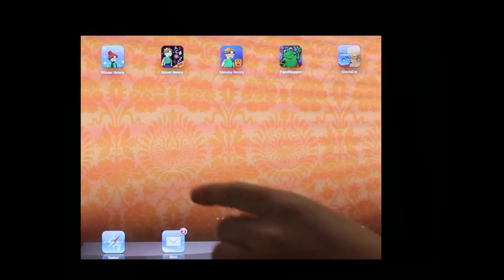Winter Henry from Campfire Apps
**Join Henry in his latest adventure for a ton of winter fun!**
Henry's Winter Headlamp is an exciting seek-and-find game designed for preschoolers, but fun for everyone!
Help Henry use his magic headlamp by moving the spotlight on the screen to uncover all of the winter objects that are hiding in the darkness. Try to find all of the characters and objects in the shortest amount of time, or try to beat your own time. Play again to find another randomly chosen set of objects. Enjoyable game play for young children for the winter season and the whole year through!
After completing the seek-and-find activity, children are able to choose prizes to decorate gingerbread cookies. The game features score-based options for prizes and a fun prize collection screen. Henry's Winter Headlamp can store game progress for up to nine different players, each with their own prize collection. NOTE: Please have your
child choose the same user icon at the beginning of the game each time in order to track their prizes at the end of the game.
Features:
- Kid-friendly, easily recognizable graphics
- An interface designed specifically for young children - Easy game play for children
- Spoken word story introduction
- Large buttons for tiny hands
- Simple scoring system
- Entertaining soundtrack and sound effects
- Surprising visual effects
- Available for iPhone, iPod Touch, and iPad
- Optimized for retina display